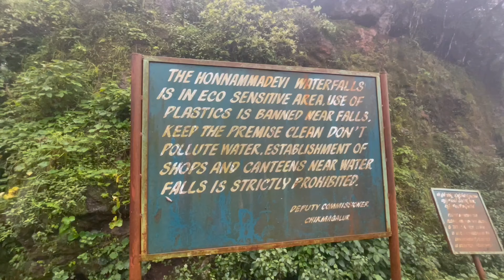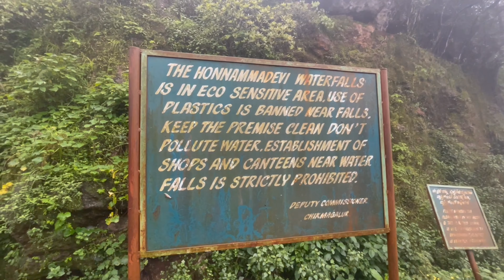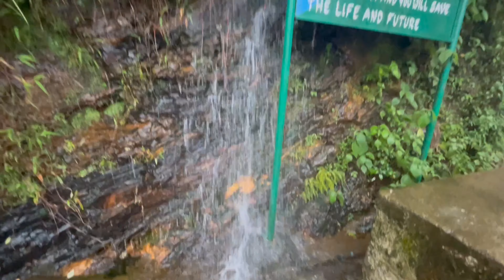Honnamma Devi falls || Baba Budan Giri peak|| Chikmagalur Trip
Honnamma Falls is a lovely waterfall located in the Chikmagalur district of Karnataka. The waterfall is situated at a distance of about 25 km from Kemmanagundi and about 1 km from Baba Budan Giri Dattatreya Peetha. Nestled within a dense forest area the waterfall is one of the lesser known natural beauties of Karnataka.

The lovely waterfall has a height of about 30 feet. It is a wonderful spot and offers fascinating views of Baba Budan Giri Hills.

Bababudangiri is an amazing trek in the mountains of Chikmagalur, located at a distance of 250 km from Bangalore. It's a very good trek point on the weekends. From here you can see the peaks of Budangiri and Mullayanagiri looming at a distance. Together, the two mountains appear like a crescent moon, therefore known as the Chandra Drona Range.

The Budangiri mountain is also an important pilgrimage for Hindus and Muslims for the legacy of the Sufi saint Baba Budan and the Hindu deity Dattatreya.

Some of the highlights of this trek are- walking on the Blade Ridge on the way to Mullayanagiri, camping and campfire in the forest clearings, ancient cave explorations, and stunning hellscape photography from several viewpoints along the way. The Blooming of the kurinji flowers on the low-lying slopes of the Nilgiris is a rare seasonal attraction in these parts of the hills.